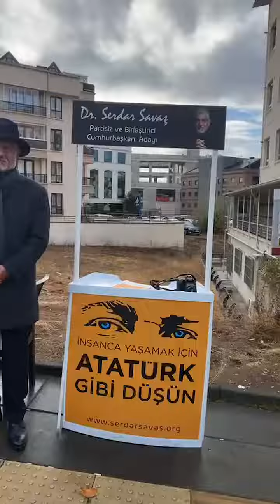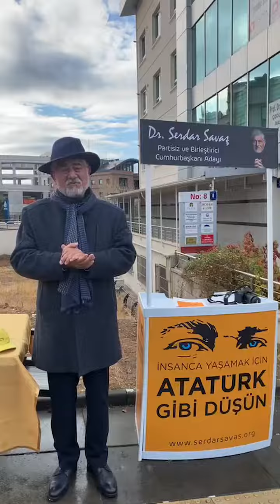İYİ Parti'nin önündeyim.